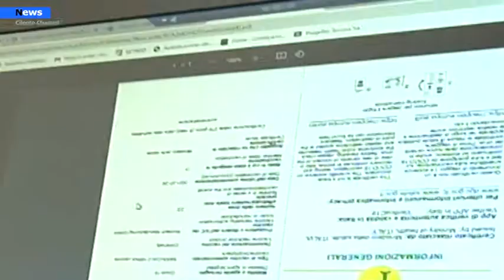Salerno, Leggeri rallentamenti al porto di Salerno a causa dei lettori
Nel porto di Salerno non si registrano problemi o fibrillazioni. Nel primo giorno in cui il green pass è diventato obbligatorio, la situazione è sotto controllo.